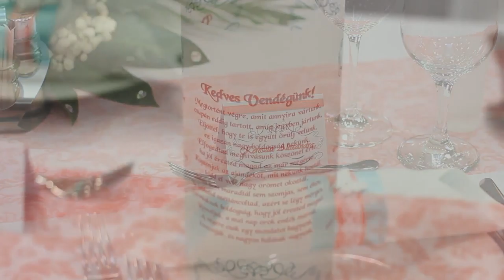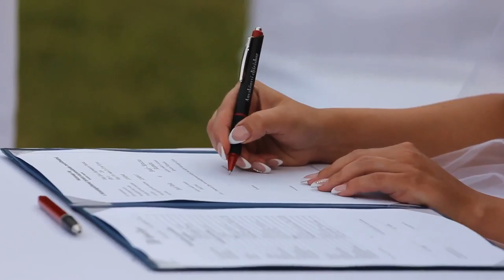Alexa & Attila Wedding Film 2